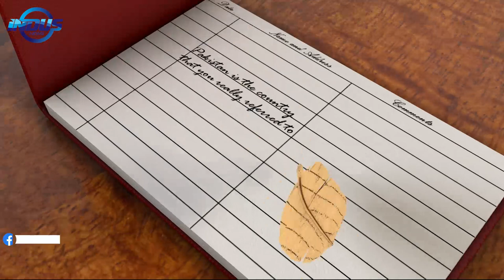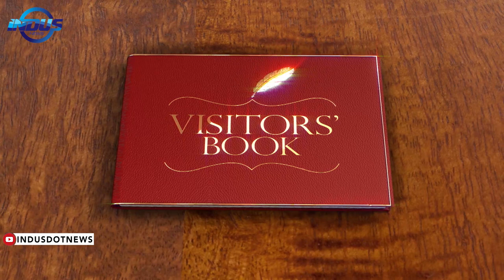Visitors' Book | Behlul Cetinkaya | Pakistan Based Correspondent, Anadolu Agency| Ep 23 | Indus News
In the latest episode of Visitors’ Book, Maija Liuhto is in conversation with Behlul Cetinkaya , Pakistan Based Correspondent Anadolu Agency.